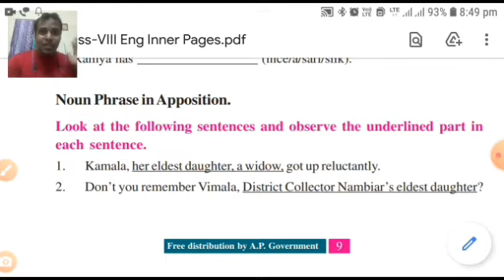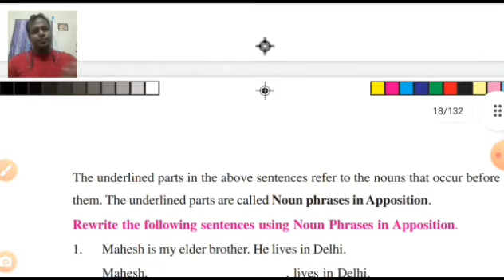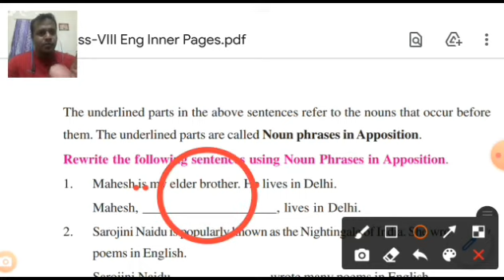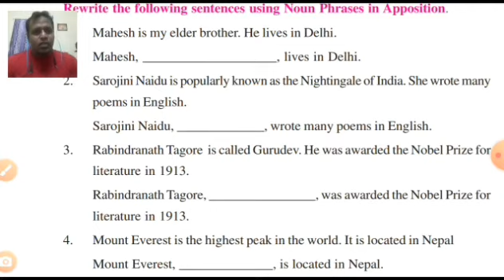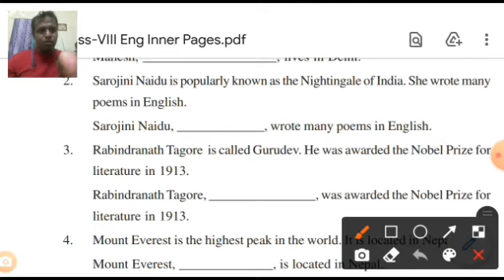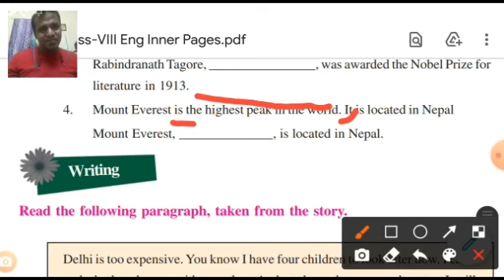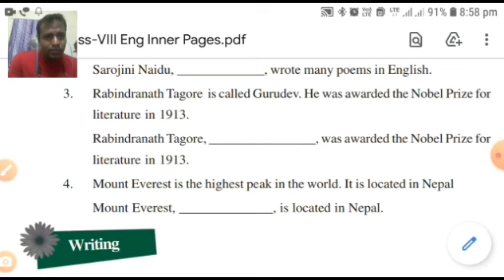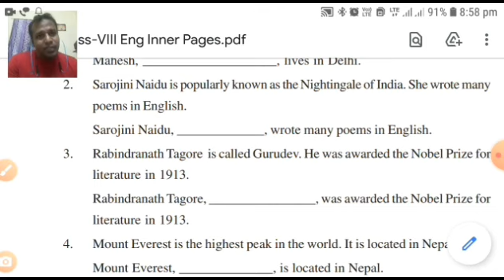8th Class ENGLISH grammar unit 1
Noun Phrase In Apposition